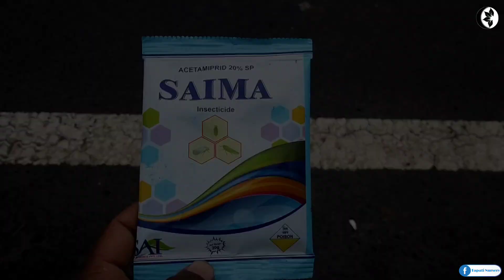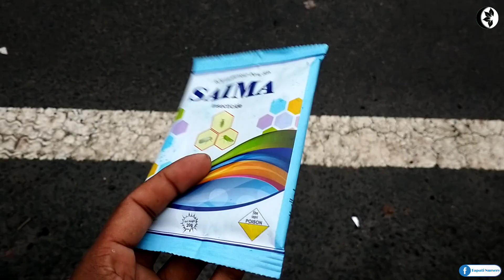নারকেল গাছের সমস্যা ও সমাধান🪲🌴। coconut tree problems and solutions । Tapati Nursery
নমস্কার বন্ধুরা তপতী নার্সারী পক্ষ থেকে সকল গাছ প্রেমিক বন্ধুদেরকে স্বাগত জানাই🙏🙏
বন্ধুরা একটি গাছ অনেক প্রান বেশি করে গাছ লাগান।।🌱🌴🌻

আপনারা যদি তপতী নার্সারী থেকে চারাগাছ কিনতে চান তাহলে আমাদের সাথে যোগাযোগ করুন সরাসরি ফেসবুক -এ 👇👇

                           ধন্যবাদ❤🌹